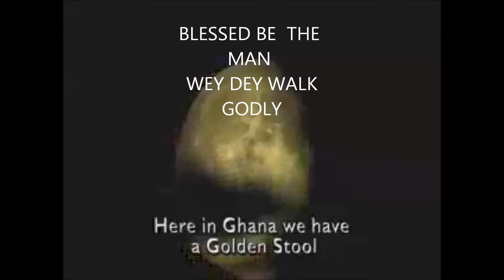4kings ft bimbo Afrikkano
GOLDKOAST MUSIC
A MIXTAPE FOR GH.